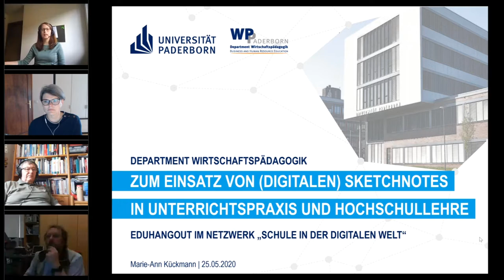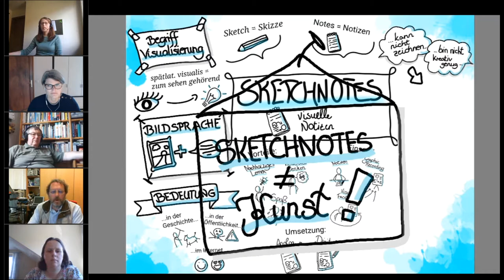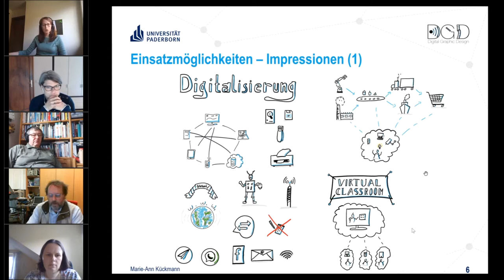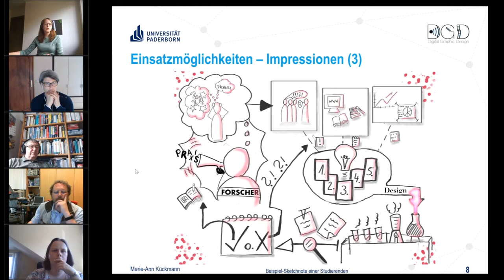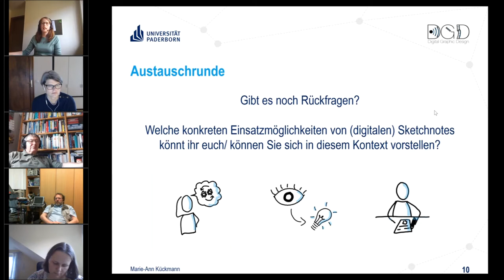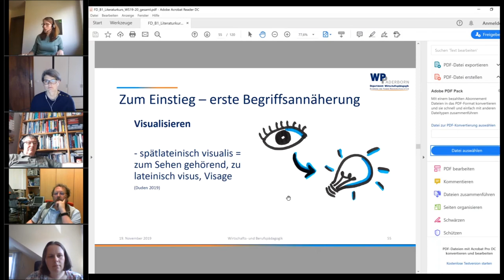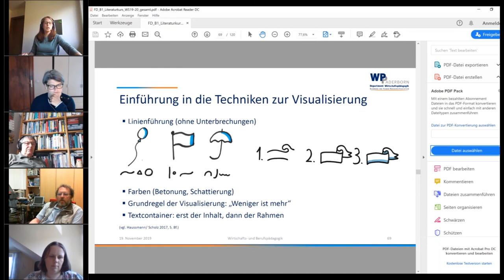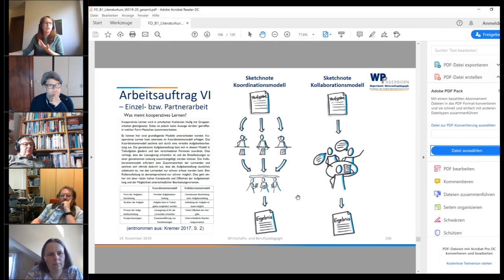Sketchnotes in Unterrichtspraxis und Hochschullehre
Mitschnitt des EduHangouts im Rahmen des Förderprogramms "Schule in der digitalen Welt" von Stifterverband und Heinz Nixdorf Stiftung zum Thema: Einsatz von (digitalen) Sketchnotes in Unterrichtspraxis und Hochschullehre
Mit Marie-Ann Kückmann von der Universität Paderborn

Während Begriffe wie "Sketchnotes", "Graphic Recording" oder aber auch "Visual Facilitation" sich im betrieblichen Kontext bereits großer Beliebtheit erfreuen, finden diese inzwischen auch zunehmend Anklang im Bildungsbereich. Hier lassen sich ähnliche Potenziale ausmachen, jedoch bedarf es vor dem Hintergrund der didaktischen Zielperspektive einer weiteren Ausdifferenzierung. In diesem EduHangout werden kurz die relevanten Begrifflichkeiten eingeführt und darauf aufbauend die Potenziale im Schul- und Hochschulkontext vorgestellt und entwickelt.

Seit Mai 2020 bieten die EduHangouts den Mitgliedern des Netzwerks "Schule in der digitalen Welt" die Chance, sich während der Corona-Pandemie in Form von regelmäßigen virtuellen Meetings zusammenzufinden. Die Hangouts sind dabei als kollegiales Austauschformat untereinander und ganz im Sinne von Sessions in einem Barcamp zu verstehen. Die Teilnehmerinnen und Teilnehmer sollen hier die Möglichkeit erhalten, sich zu Themen rund um das Förderprogramm "Schule in der digitalen Welt" und die Wirkung von Corona auf die Entwicklung von Schulen in der digitalen Welt auszutauschen. Das Format sieht in der Regel einen Input aus dem Netzwerk vor, danach folgt zumeist eine Diskussion mit den anderen Teilnehmerinnen und Teilnehmern.

Teaserbild: Unsplash/Campaign Creators; bearbeitet